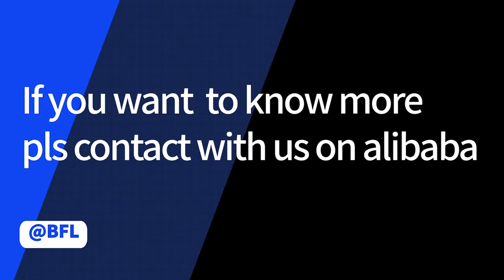Taper Ball Nose End Mill (Coating is optional)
BFL Solid Carbide Taper Ball Nose End Mill (Coating is optional).For More Information ，PLS View